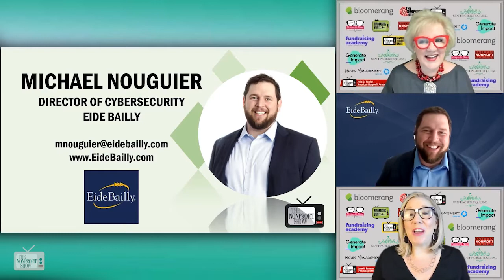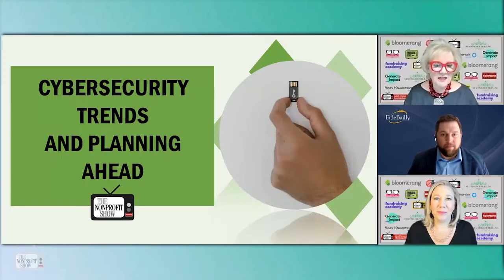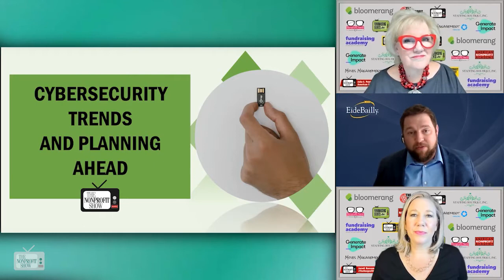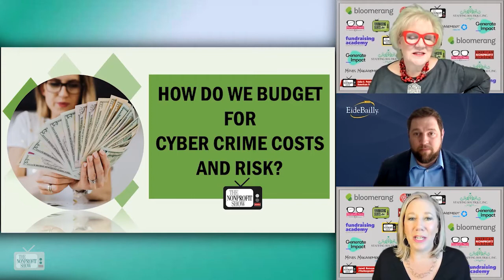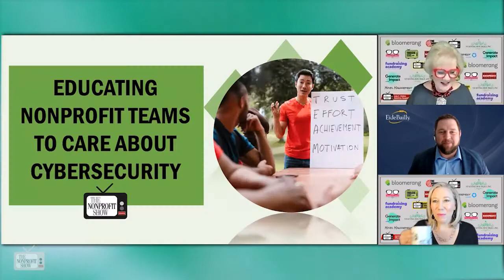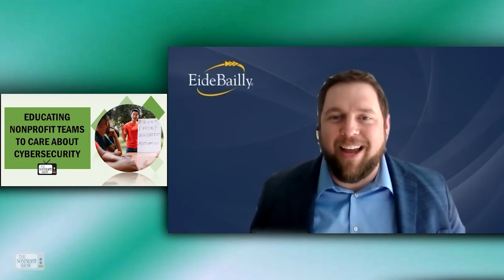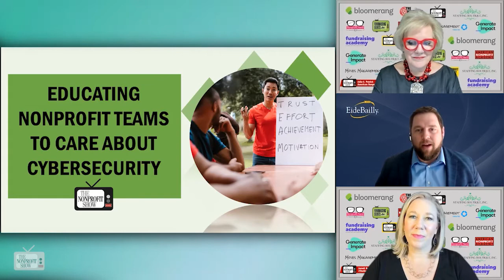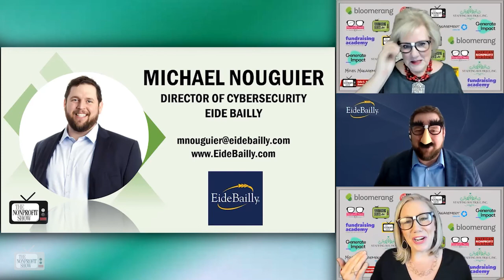Nonprofit CyberSecurity Best Practices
Cyber safety at nonprofits starts with top-down participation and directives, training, and full organizational engagement. EideBailly.com takes us steps further in identifying what nonprofits and charities can do to protect nonprofit data and systems from breaches and attacks.